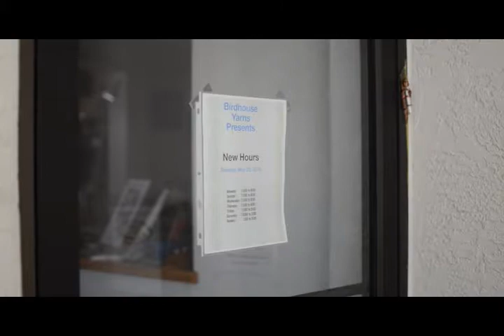Birdhouse Yarns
Samantha Harpe, 19, Birdhouse Yarns